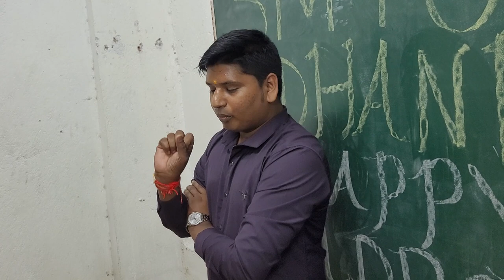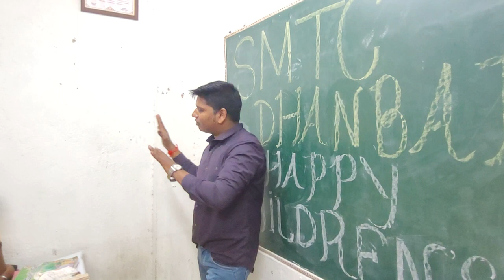smtc institute of technology dhanbad / by pawan sir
smtc institute of tec#MOBILE_TRAINING#MOBILE_REPAIRING#ONLINE_OFFLINE_CLASS

👉🏻CPU Driling
👉🏻USB Testor

Facilities
✅Online & Offline Classes Available
✅EMI Available
✅Technical Support

GIRIDIH MOBILE TRAINING CENTER
DHANBAD MOBILE

COMPLIMENTARY FEATURES:
6 Months Follow Up Session.
Technical Help & Support
100 Job Assistance

Mobile & Whatsapp 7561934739hnology dhanbad by pawan sir